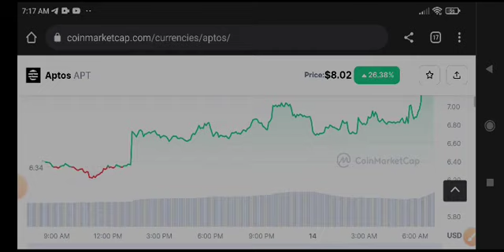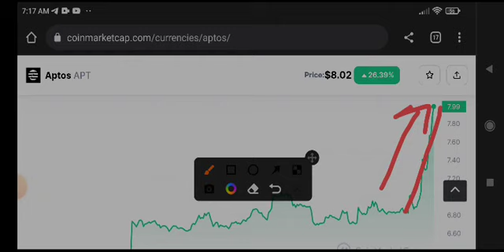Aptos Price Prediction! APT News Today! Crypto News